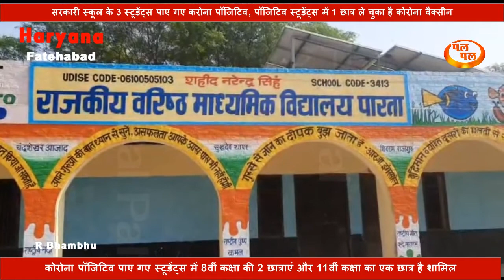सरकारी स्कूल के 3 स्टूडेंट्स पाए गए करोना पॉजिटिव | 8वींकक्षा की 2 छात्राएं 11वीं कक्षा का एक छात्र